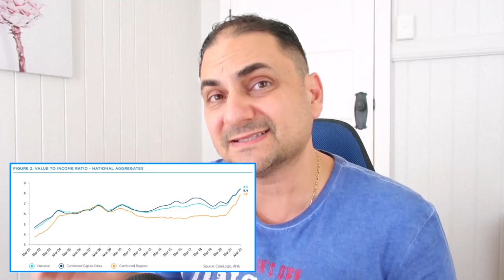Waiting to Buy a House (in 2024 ) Could Save You Thousands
People looking to buy a home currently face the worst housing market in history - very expensive houses combined with surging interest rates. House prices are declining around the globe so many are wondering if they should buy a house now in 2023. However, there are a number of factors which could lead to a real estate market crash where house prices end up much lower. If that eventuates, home buyers could save hundreds of thousands of dollars by waiting to buy.

My MISSION is to provide content that you find valuable.

Please also leave me a COMMENT so I can get to know you and understand how my content can best support you.
Audio used in video:
Camtasia resources

Thumbnail resources:
Background by denamorado/a on Freepik